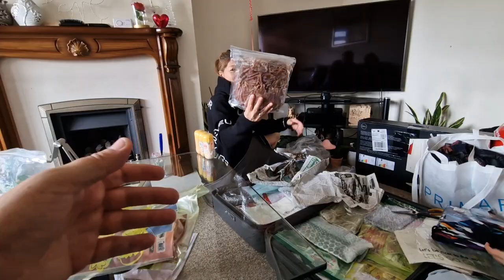เปิดกระเป๋าของฝากจากเมืองไทยจ้า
เมื่อวันที่พ่อจ๋ามาถึงอังกฤษเราตื่นเต้นกับของฝากในกระเป๋ามาก เรามาเปิดดูพร้อมกันเลยดีกว่าค่ะ